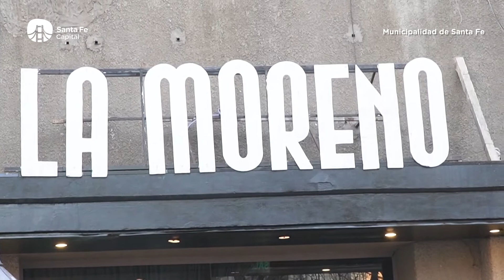Santa Fe Capital de la Música: artistas locales protagonizan el festival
La segunda edición del encuentro empieza hoy y continuará hasta el domingo, en la Estación Belgrano, con entrada gratuita. La programación reúne a 25 solistas y bandas en vivo como Tavo Angelini, Cabezones y Delfino Flow, espectáculos para las infancias, un parque de deportes urbanos y una plaza de entretenimientos para todas las edades.